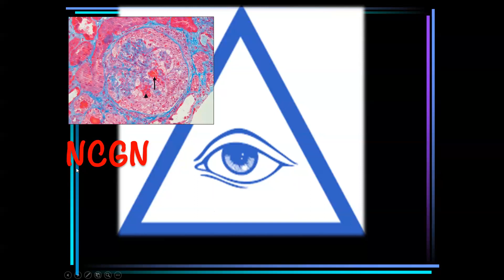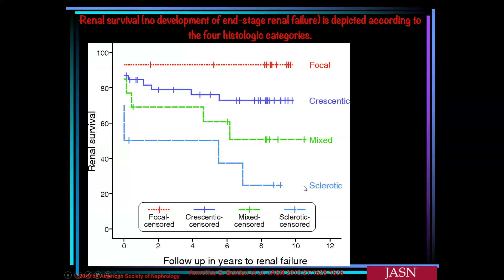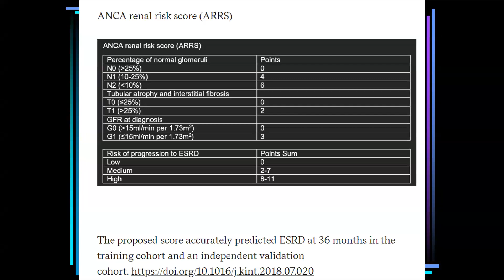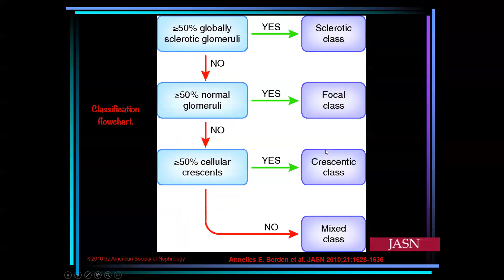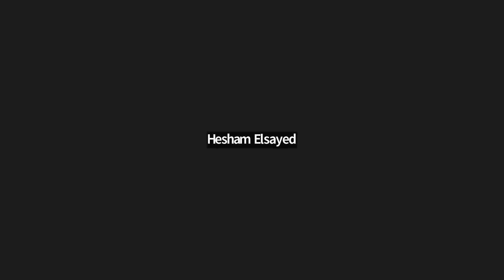Nephropathology 5th Talk